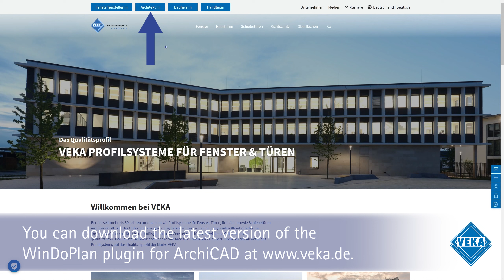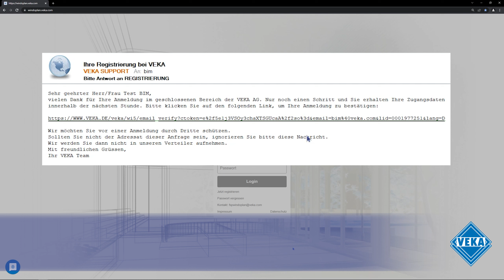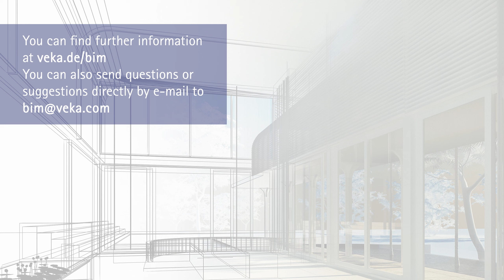This is how it works: Register & install WinDoPlan Plugin for ArchiCAD 💪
Convenient planning of windows and doors - with any terminal and on the basis of daily updated data: This is WinDoPlan✏️
In this video you will learn how to install our WinDoPlan plugin for ArchiCAD and how the registration process works:

0:00 Introduction
0:11 Download
0:30 Installation
0:48 Registration
1:35 Use in Revit
1:55 Contact